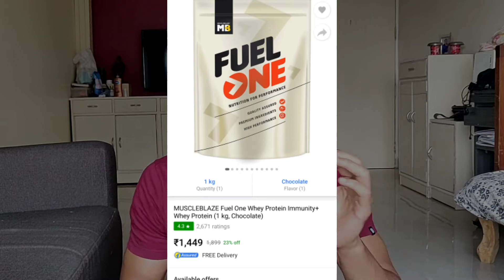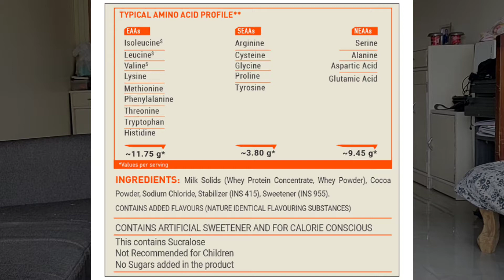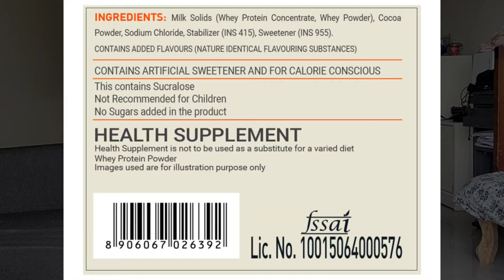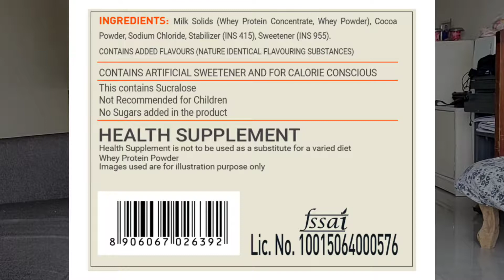MUSCLE BLAZE FUEL ONE MOST HONEST REVIEW VIDEO | BUY OR NOT ?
This is a Review Video of Muscle Blaze Fuel One where we talk about Taste, Odour, Mixiblity, Price, Macros, etc

Part 2 is all about Ingredients List this might change your opinion for this Whey Protein.